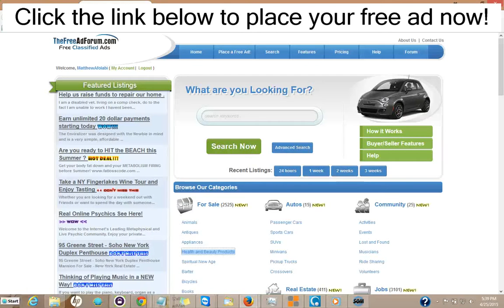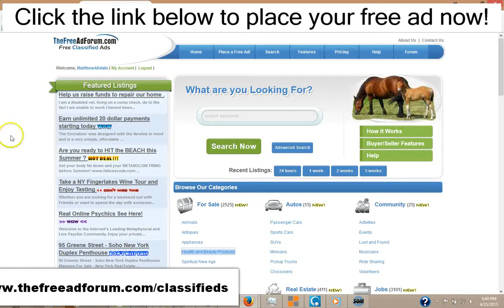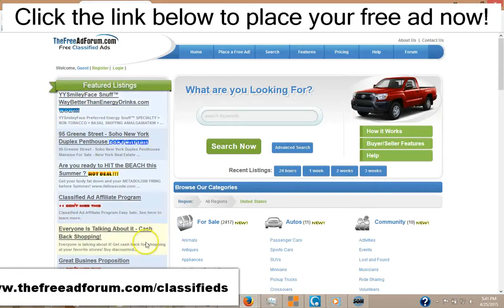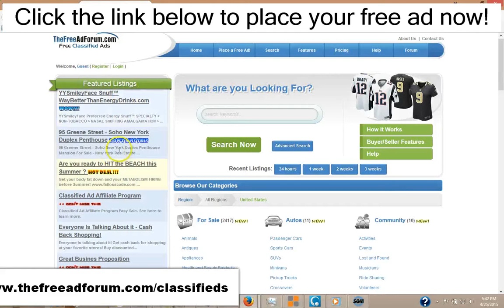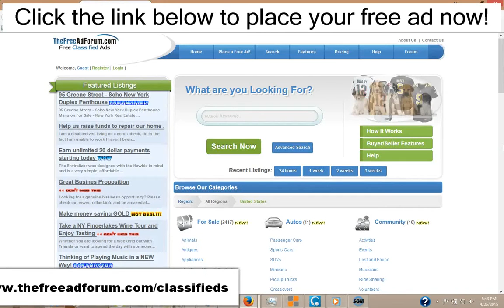Best Craigslist Alternative for West Palm Beach Real Estate Classified Ads